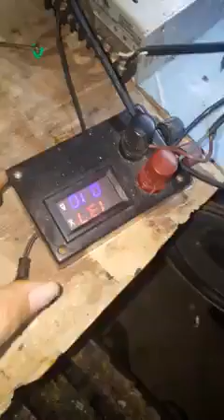Seahorse Mosfet Extrabass Car AMP